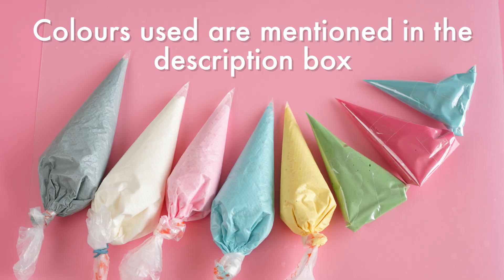Wedding Cookies Favours | Creative Royal Icing Sugar Cookie Decorating Ideas | 아이싱쿠키 웨딩쿠키 세트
-  THINGS MENTIONED / USED  -

SKIRT + BOW
Made of modelling paste - recipe below
Skirt: Dial no.7 on pasta machine

ROYAL ICING ROSE
Piping tip PME 56R

-  TOOL LINKS  -

Scriber needle

Anti slip mat

Clay blade

Food pen

Pasta machine

-  COLOURS  -

Bodice
・ Ivory: Caramel/ Ivory (SugarFlair)
・ Grey: Black with a touch of Ice Blue (Magic Colours) but any blue will do
・ Any Gold Lustre Dust (I used Old Gold by EdAble Art) mixed with vodka
・ Pearl Lustre Dust mixed with vodka

Wedding Cake
・ Yellow: Egg Yellow (Magic Colours), touch of Chocolate (Magic Colours)
・ Blue: Ice Blue (Magic Colours), Eucalyptus (SugarFlair)
・ Pink: Fuchsia (Magic Colours)
・ Green: Leaf Green (Magic Colours), Black

Royal Icing Roses + Leaves
・ Pink roses: Fuchsia (Magic Colours), the roses are dusted with Plum (Craft Dusting Colour) mixed with corn flour
・ Green leaves: Leaf Green (Magic Colours), Black

500g Fondant
1 - 2 tsp CMC (because every fondant is different, try with 1 tsp first then adjust accordingly)

Mix together and leave for 1 - 2 hours before use, because when time goes by the fondant paste will become firmer

모델링패이스트 래시피
500g 폰던에 1~2작은술 CMC (검파우더)를 섞어주고 1~2시간 후에 사용합니다
처음에는 1작은술을 넣고 한시간 정도 기다렸다가 패이스트의 상태에 따라 CMC를 더 넣을지 결정하세요. 시간이 지날 수록 더 단단해 지기 때문에 처음부터 많이 넣으면 딱딱해서 사용하기가 힘들어요

-  RECOMMENDED  -

-  FOLLOW ME  -

CAMERA
Sony A6500
Sony ZV1

Unconditional - David Celeste
Some Catalan Mysteries - Redeemin'
Noite Sem Fim - Redeemin'
Walking Through Barceloneta - Redeemin'
Bossa Velha - Redeemin'
Sabado a Noite - Redeemin'
Que Onda - Redeemin'